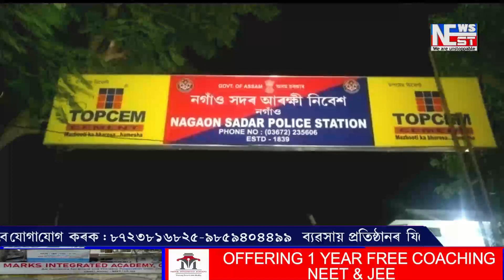নগাঁৱৰ বৃহত পৰিমাণৰ হেৰ'ইন সহ মহিলা সৰবৰাহকাৰীক গ্ৰেপ্তাৰ।